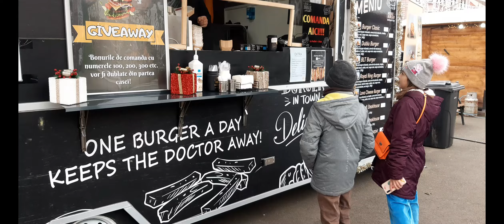Târgul de Crăciun de la Arad în ziua deschiderii